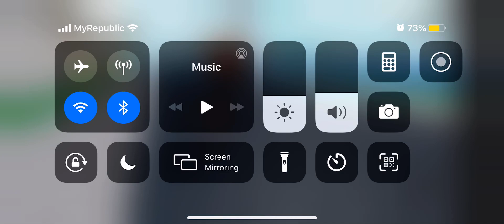Part 2 natural disaster survival